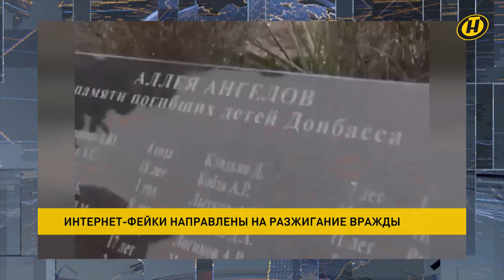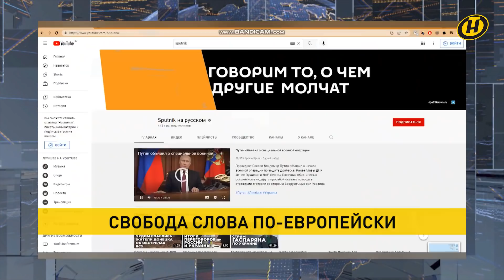Наши новости: Лукашенко о ситуации в Украине, повышение пенсий, блокировка ютуб-каналов RT и Sputnik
00:00 Смотрите в "Наших новостях":

0:09 Александр Лукашенко провел совещание с членами Совета Безопасности и руководством Совета Министров.
04:31 Завершился первый раунд переговоров России и Украины.
07:04 Ситуация в Украине остается напряженной.
08:59 Google заблокирует YouTube-каналы RT и Sputnik.
09:37 В МИД Сирии Владимира Зеленского назвали пешкой в руках Запада.
10:09 В Беларуси повышаются все виды трудовых пенсий.
10:27 С 1 марта в Беларуси ставка рефинансирования повышается до 12% годовых.
10:47 В Мексике вооруженные преступники расстреляли людей на похоронах.
11:07 На востоке Австралии в результате наводнения погибли 10 человек.